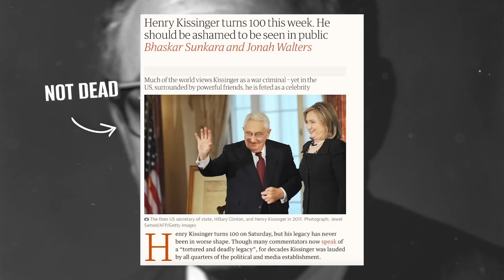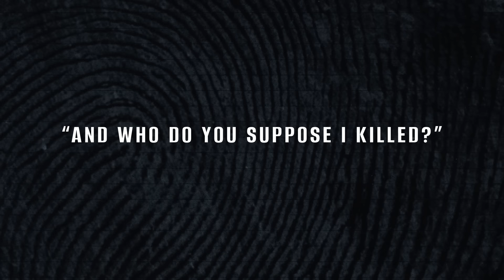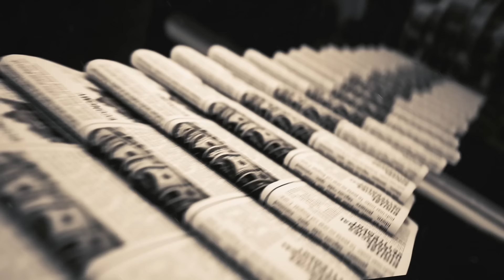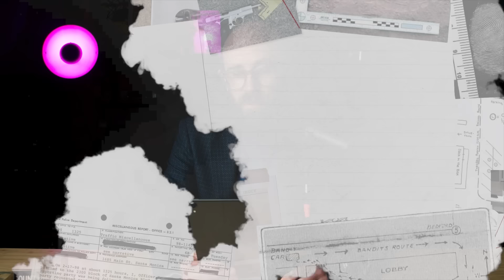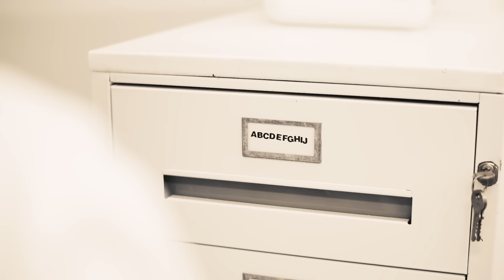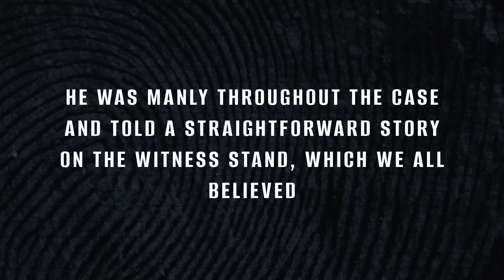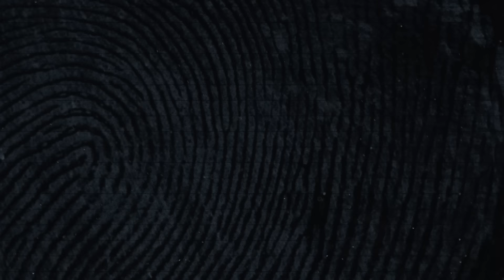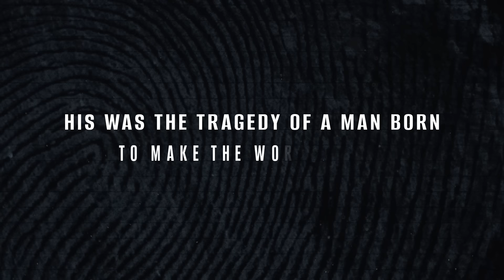The Tragic Trials and Tribulations of Roscoe ‘Fatty’ Arbuckle - The Forgotten Silent Movie Star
Unveil the tragic tale of Roscoe ‘Fatty’ Arbuckle, the silent cinema sensation whose rise to fame and fall from grace shook Hollywood. Scandal, trials, and redemption - a story like no other!